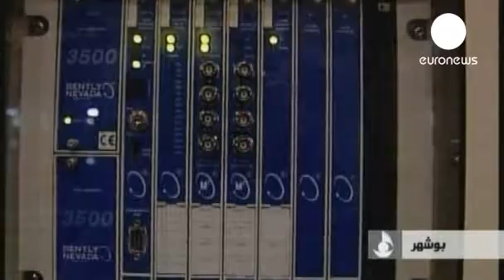Iran Will Negotiate With World Powers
Iranian President Hassan Rouhani has announced that the foreign ministry will handle talks with world powers on the country's nuclear programme.